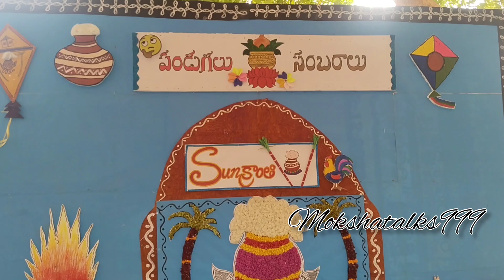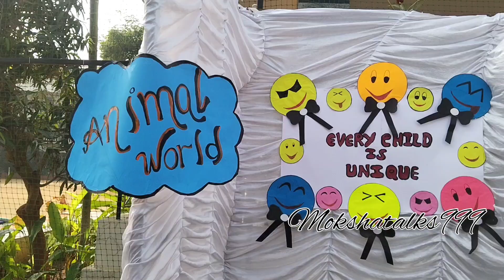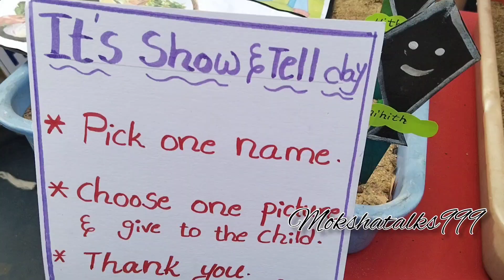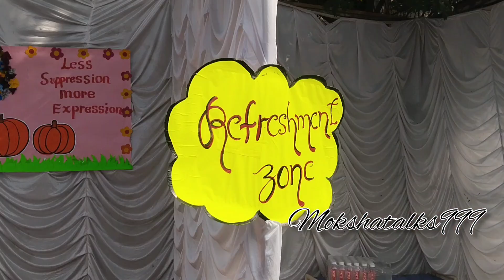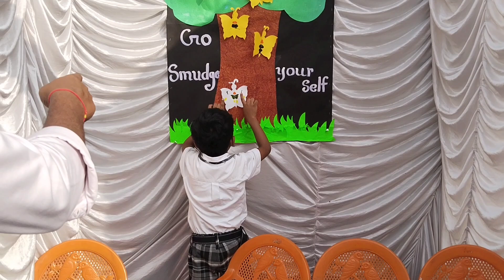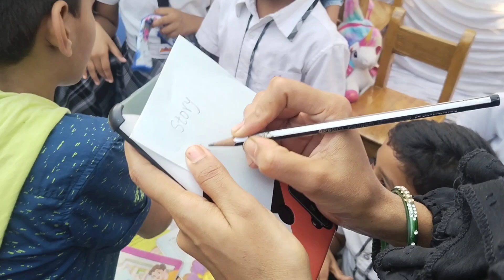మా పిల్లల స్కూల్ లో upshot harvest తో పాటు సంక్రాంతి సంబరాలు ఎలా జరిగాయి? సాక్షి dance performance